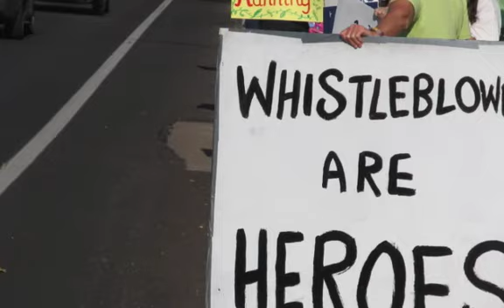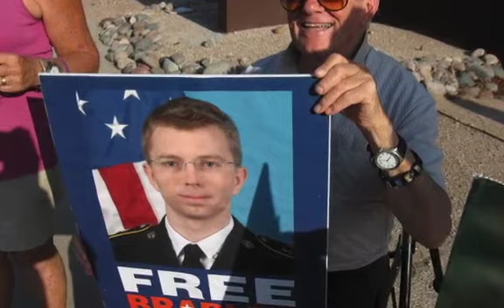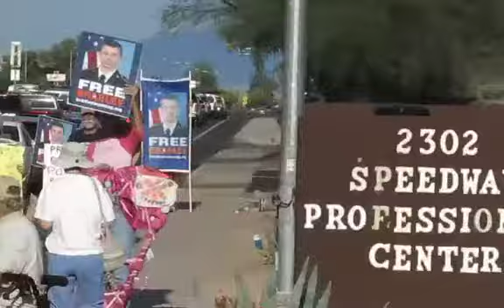Tucson AZ Action for Bradley Manning on day of his sentencing (35 years) Aug 21, 2013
The following is a transcript of the statement made by Pfc. Bradley Manning as read by David Coombs at a press conference on Wednesday Aug. 21, 2013 after Manning was sentenced to 35 years in prison.

"The decisions that I made in 2010 were made out of a concern for my country and the world that we live in. Since the tragic events of 9/11, our country has been at war. We've been at war with an enemy that chooses not to meet us on any traditional battlefield, and due to this fact we've had to alter our methods of combating the risks posed to us and our way of life.

I initially agreed with these methods and chose to volunteer to help defend my country. It was not until I was in Iraq and reading secret military reports on a daily basis that I started to question the morality of what we were doing. It was at this time I realized in our efforts to meet this risk posed to us by the enemy, we have forgotten our humanity. We consciously elected to devalue human life both in Iraq and Afghanistan. When we engaged those that we perceived were the enemy, we sometimes killed innocent civilians. Whenever we killed innocent civilians, instead of accepting responsibility for our conduct, we elected to hide behind the veil of national security and classified information in order to avoid any public accountability.

In our zeal to kill the enemy, we internally debated the definition of torture. We held individuals at Guantanamo for years without due process. We inexplicably turned a blind eye to torture and executions by the Iraqi government. And we stomached countless other acts in the name of our war on terror.

Patriotism is often the cry extolled when morally questionable acts are advocated by those in power. When these cries of patriotism drown our any logically based intentions [unclear], it is usually an American soldier that is ordered to carry out some ill-conceived mission.

Our nation has had similar dark moments for the virtues of democracy—the Trail of Tears, the Dred Scott decision, McCarthyism, the Japanese-American internment camps—to name a few. I am confident that many of our actions since 9/11 will one day be viewed in a similar light.

As the late Howard Zinn once said, "There is not a flag large enough to cover the shame of killing innocent people."

I understand that my actions violated the law, and I regret if my actions hurt anyone or harmed the United States. It was never my intention to hurt anyone. I only wanted to help people. When I chose to disclose classified information, I did so out of a love for my country and a sense of duty to others.

If you deny my request for a pardon, I will serve my time knowing that sometimes you have to pay a heavy price to live in a free society. I will gladly pay that price if it means we could have country that is truly conceived in liberty and dedicated to the proposition that all women and men are created equal."